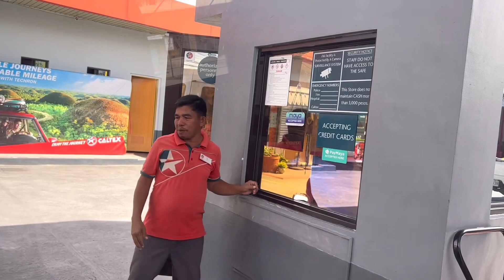WOW! PUGONG BYAHERO NAMIGAY NG 500 TO 1000 PESO! | HAPPY NEW YEAR SA INYO | PB TEAM